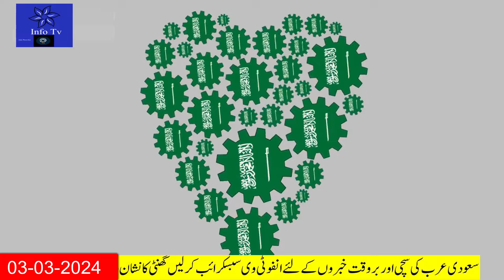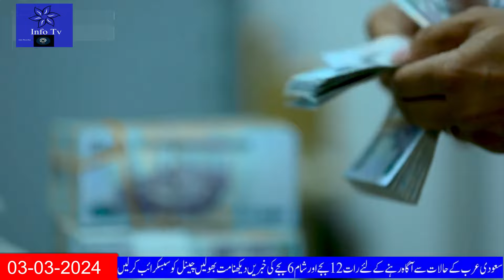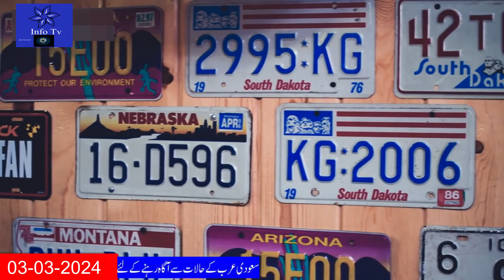6 Most Important News From KSA Today|سعودی کی تازہ خبریں|نئی گاڑی کا فحص کتنے عرصے بعد کرانا ضروری؟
6 Most Important News From KSA Today|سعودی کی تازہ خبریں|نئی گاڑی کا فحص کتنے عرصے بعد کرانا ضروری؟
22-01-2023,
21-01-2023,